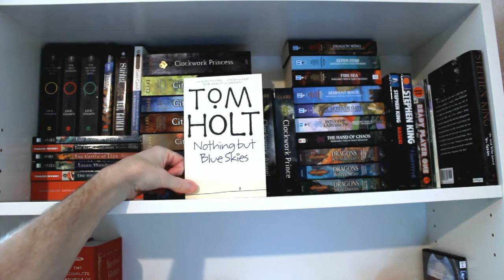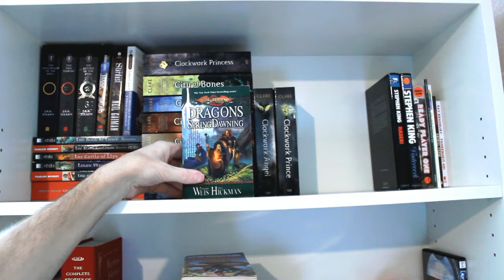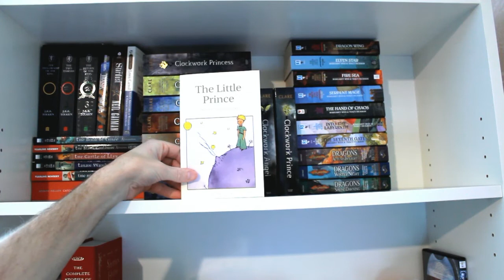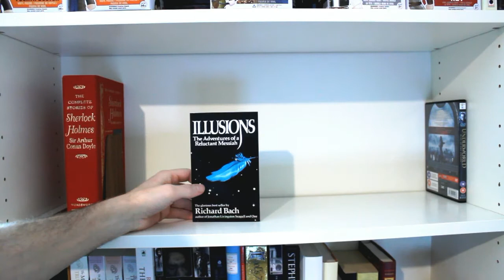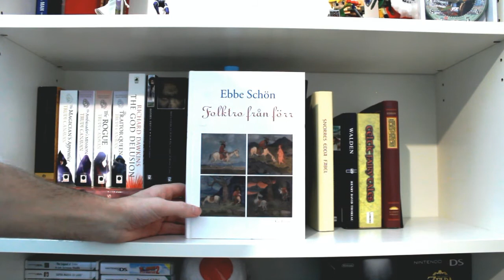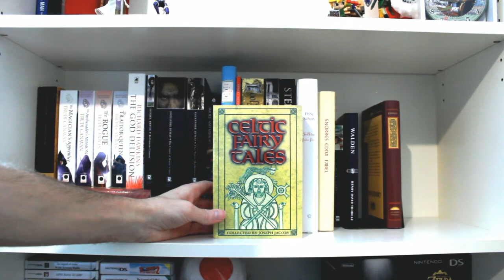Bookshelf Tour 2016 | July 13 2016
These are the books and items I have on my shelves behind me in my videos. All of my other books are in boxes at the moment.
My spotlight broke so I only had the ceiling lamp to light the video. I tried to brighten it up in my editing software. Hopefully it looks ok.
I will make another, longer and more interesting, bookshelf tour once I've gotten enough bookshelves to put all my books up.

I apologise to everyone who speaks Italian, Spanish and French for my pronounciation of the names.

I realised after I rendered it that when I talked about Edda I pronounced Norse in a way that makes it sound kind of like North... Oh well, I still hope you know what I meant.
I also should've made it more clear that "Snorres Edda" is the "Prose Edda" and the one called "Eddan" is the "Poetic Edda".

Equipment/Software used:
Canon EOS 550D (Rebel T2i)
Canon EF-S 18-55mm IS
Pinnacle Studio Ultimate 15